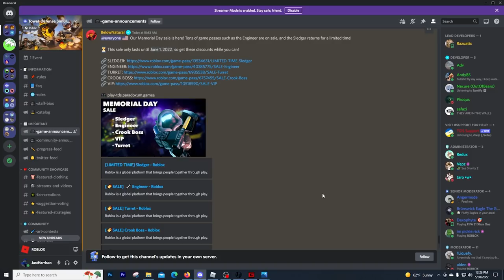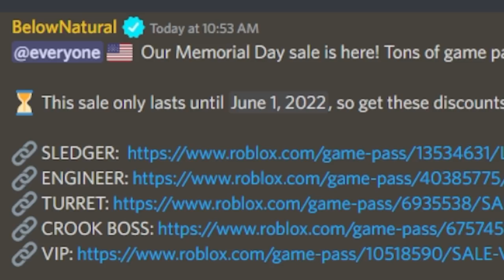Memorial Day Sale in TOWER DEFENSE SIMULATOR!! (ROBLOX)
Get the Sledger while you still can!!!

Use my star code (HARRY) when you buy robux or premium and my cats will love you :)

SHOUTOUT TO MY AMAZING LEVEL 4 YOUTUBE MEMBERS:
HelloItsJiro
Ranger Gaming
Zingie
SHOUTOUT TO MY AMAZING LEVEL 5 YOUTUBE MEMBERS:
JustFernando
I3ENNY1
250heheYT